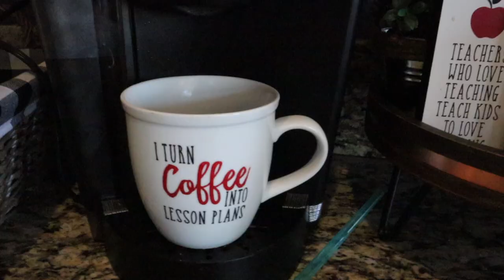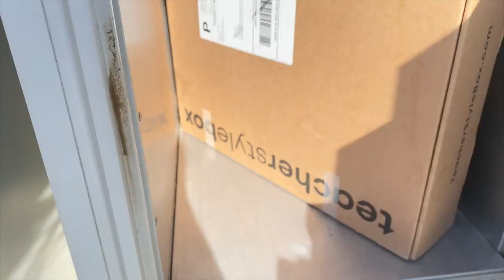TEACHER ON SPRING BREAK // TEACHER VLOG // DAY IN THE LIFE OF A 3RD GRADE TEACHER// 2021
Heyy Friends!
Im on Spring Break this week so come with me on a day in the life of a teacher on Spring Break!

CODE: TAYLOR30